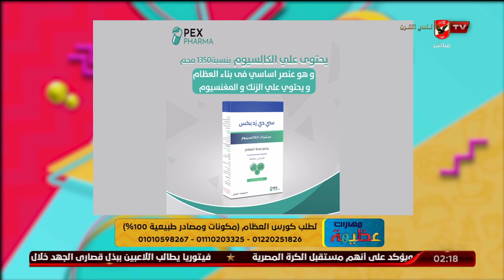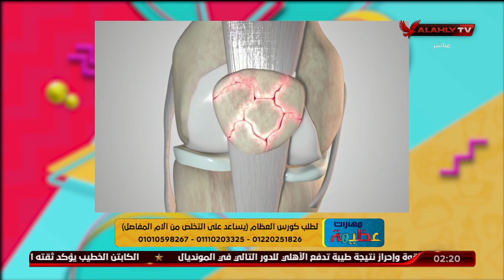آلام المفاصل والعظام عند السيدات الحوامل والوقاية منها قبل الحمل مع د. علاء الدين أحمد